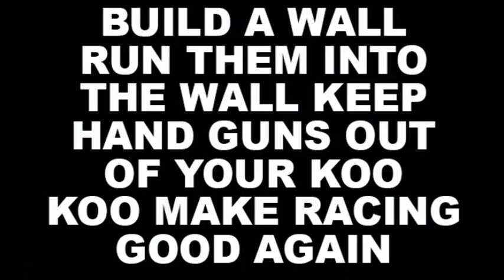Race and Wall debate (UNSEEN FOOTAGE FROM)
heated debate on gun rights the race and the wall

R.I.P. Dick Trickle